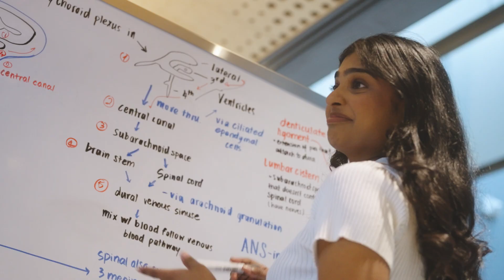Biomedical Science - Where can the degree take me?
Curious about studying Biomedical science at Monash?

Hear firsthand from our passionate academics and successful alumni about their experiences and what makes Monash the perfect place to start your journey in biomedical science!